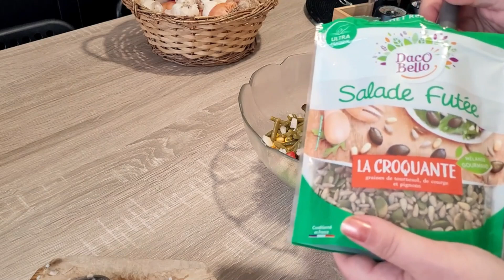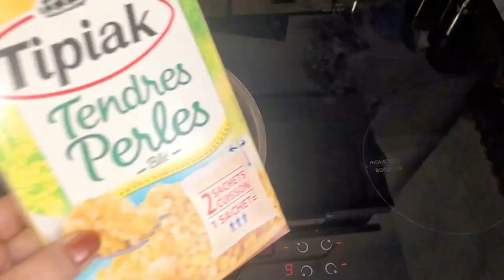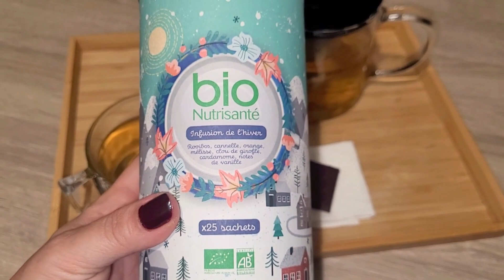🍲Une semaine dans notre assiette / Famille Nombreuse 🍽️ 6 personnes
Hello
Bienvenue sur Budget Nini,
Nous sommes une famille de 6 personnes, "Mon chéri, moi et 4 enfants âgés de 9.13.14.et 16 ans.
 Je commence aujourd'hui la gestion de mon  budget avec le système des enveloppes . Vous pourrez suivre avec  moi mon évolution semaines après semaine et "je l'espère' voir mes épargnes évoluer aussi😉.
Je vous donne RDV une fois par mois pour la préparation du budget du mois et chaque semaines pour le remplissage hebdomadaire.